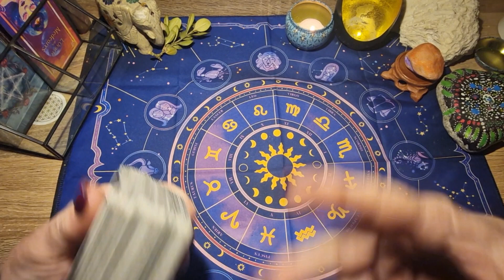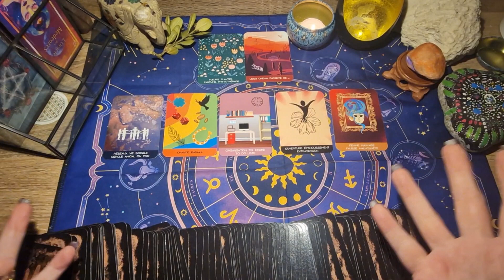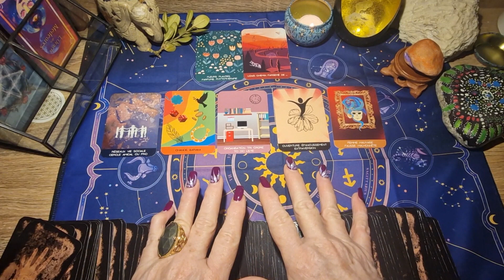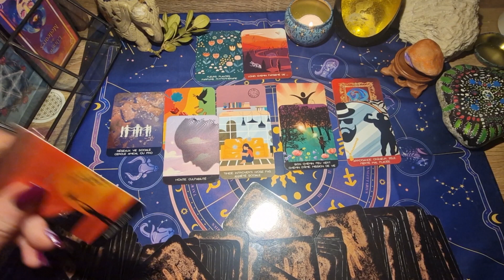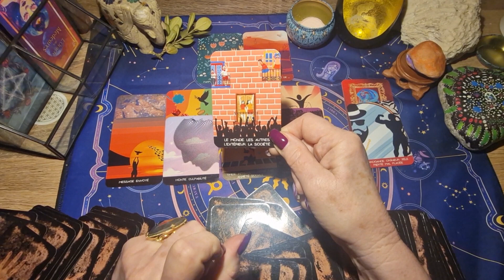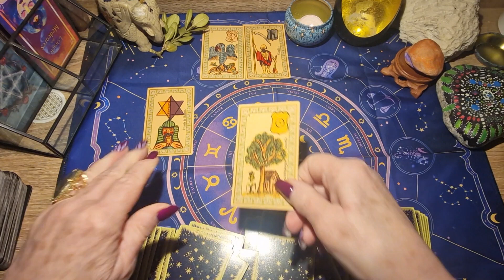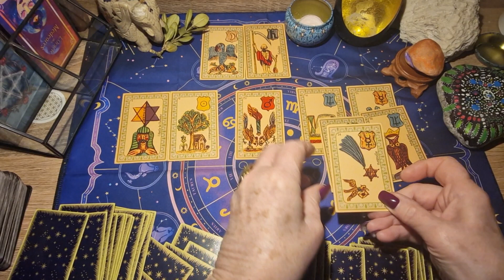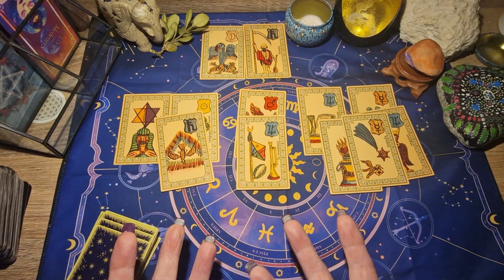Vous êtes sur le bon chemin 🪷🪷🪷🪷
Vierge pour le mois de Mars 2024